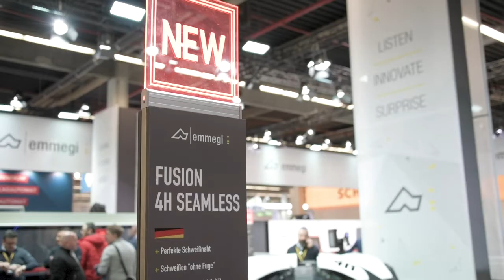Javier Diaz - Managing Director Emmegi Do Brasil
Emmegi New Products 2018 - Fenstrbau 2018